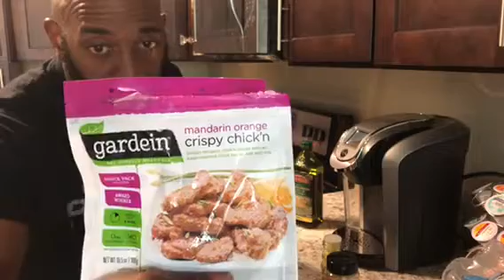Low Carb Meal Options: Mandarin chicken and veggies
Welcome to Muscle N Marriage! We  do Mukbangs, Mukbongs,  discuss relationship topics, review products,  and travel vlogs on our channel. We also participate in challenges and are open to collaborations.

Keyz & I work in the Substance abuse & Psychiatric field. We've seen it all. Having fun when we aren't working is what it's all about!

Facebook or Instagram: MuscleNMarriage

FIRST OFF!!!